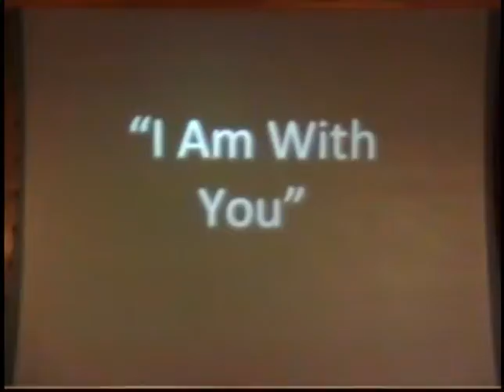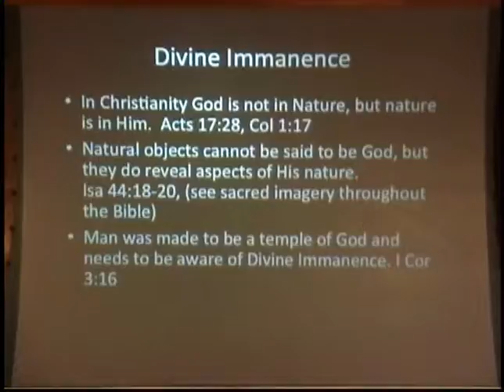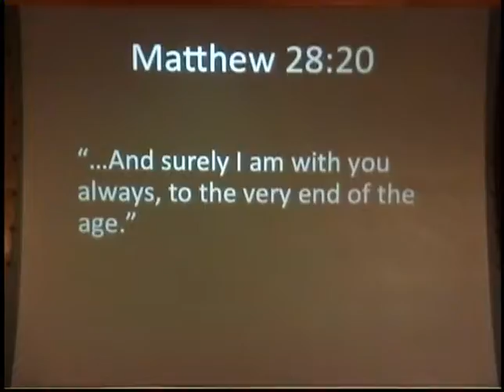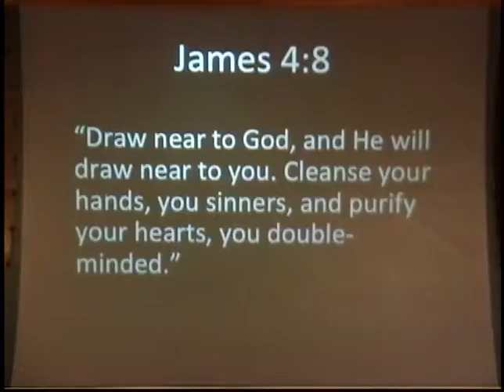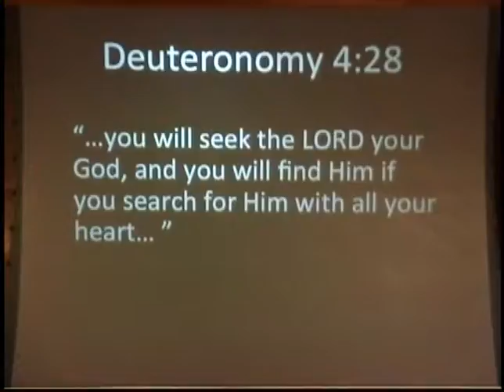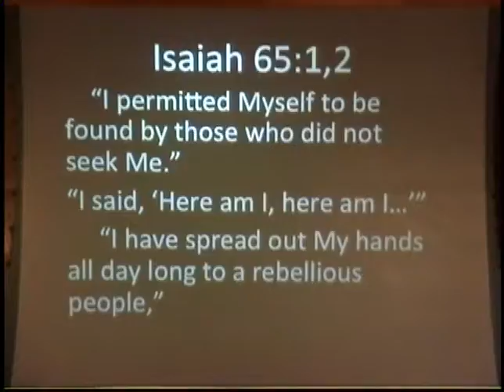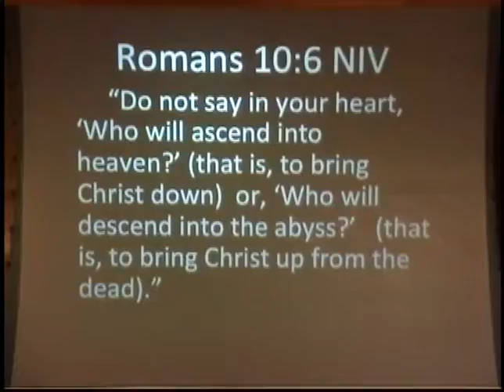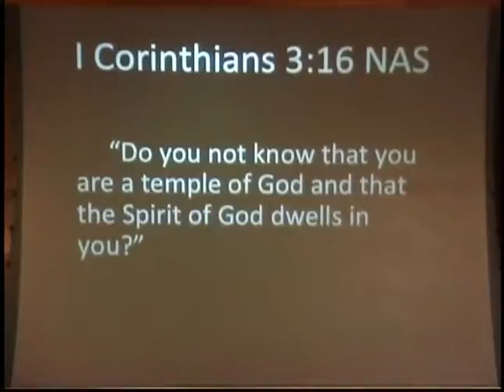6 4 16 Pastor Dale Leamon I Am With You